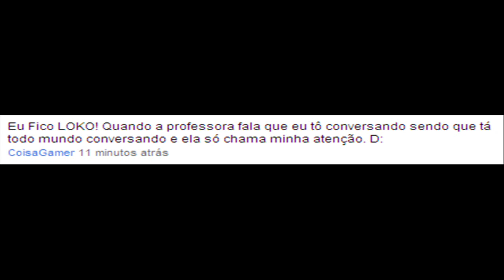SHOPPING & FILMES ATUAIS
** MANDE COISAS PARA O LOKÃO **
Caixa Postal: 57113
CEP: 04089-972